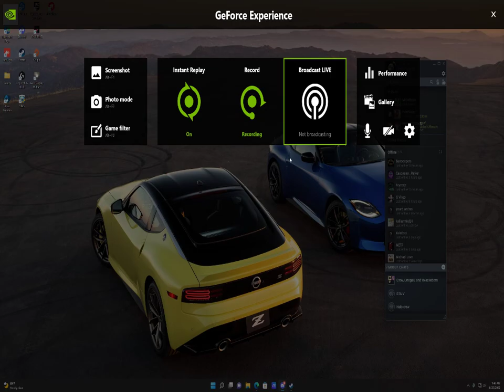Valo Bois in Crab Game